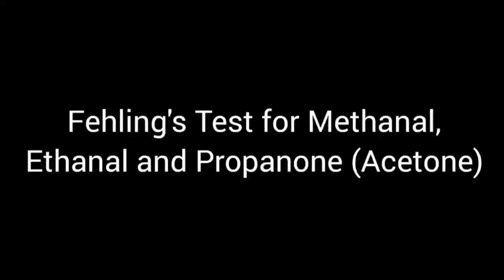Reaction of Aldehyde and Ketone - Fehling's Test (Lab CHM132)